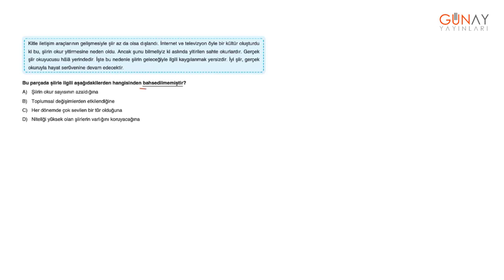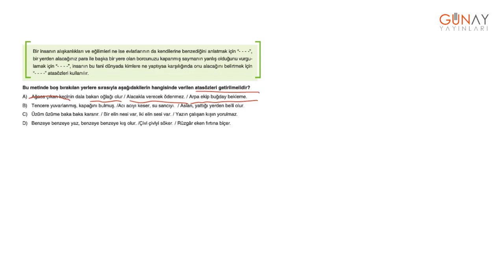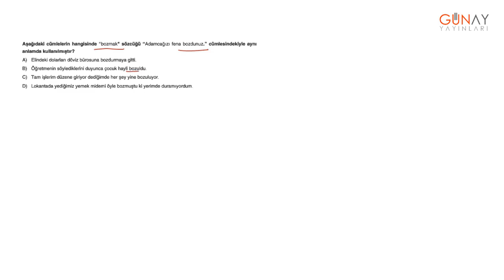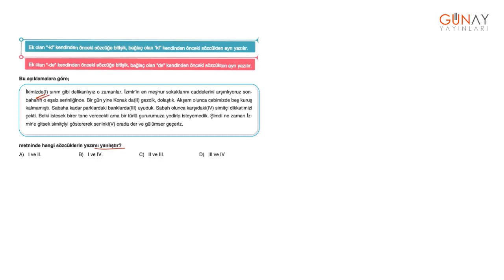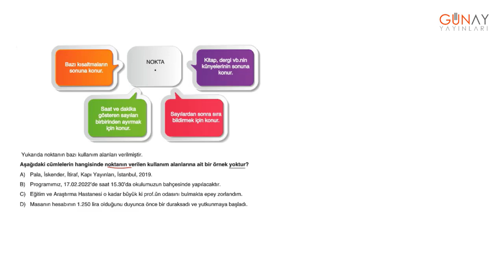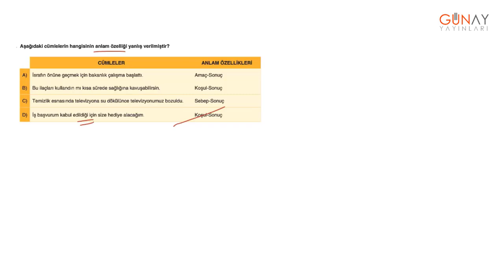Bumerang Serisi 32 Haftalık 7. Sınıf Branş Deneme Türkçe Deneme 31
Bumerang Serisi 32 Haftalık 7. Sınıf Branş Deneme Türkçe
Deneme 31